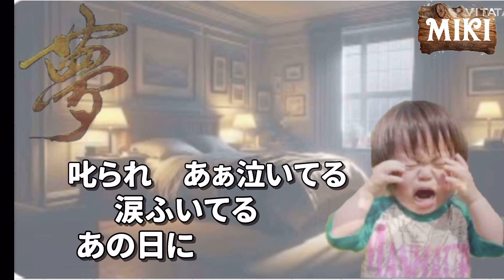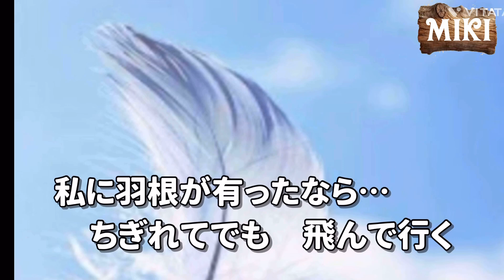羽根をください